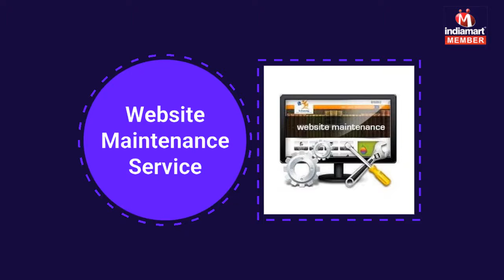Website Designing And Development Services By Netzilla Solutions Pvt. Ltd., Noida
] Established in the year 2013, at Greater Noida (Uttar Pradesh, India), we, “Netzilla Solutions Pvt. Ltd.,” are a Private Limited Company that is known as the renowned service providers engaged in providing Website Designing Services, Graphic Designing Services, Website Development Services, Logo Designing Service, ERP Development Service, ERP Maintenance Service, SEO Services, etc.